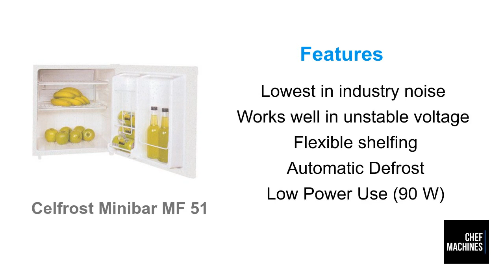Celfrost MF 51 Minibar Chef Machines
The MF 51 is the compressor based minibars with low wattage of 90 W that consumes minimal electricity over long hours. This Celfrost machine comes with a capacity of 50 Lt and uses R134a refrigerant to maintain temperature ranges of  4 to 9 °C for perfectly chilled beverages. The MF 50 is a compact machine and ensures low footprint.

Key Features:

This compressor minibars has the best in industry noise range.
Works well in unstable voltage situations.
Ideal for guest rooms in hotels, hospitals and guest houses.
Left or right hand door opening
Automatic defrost
Flexible interior shelves for better space utilisation. View organization of bottles here